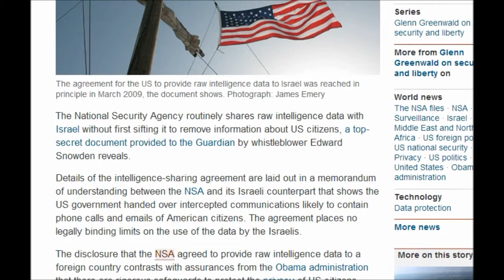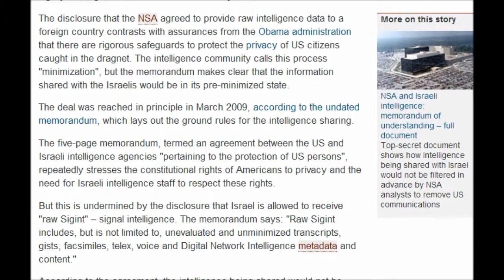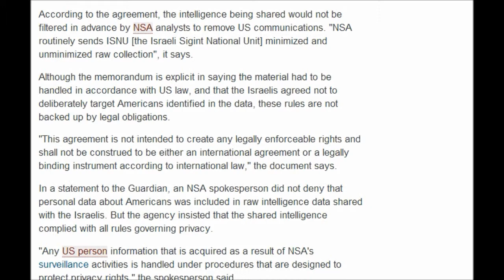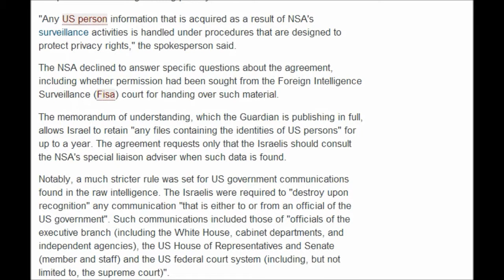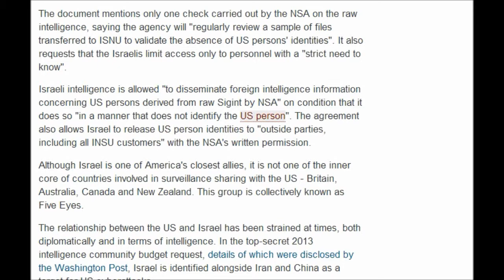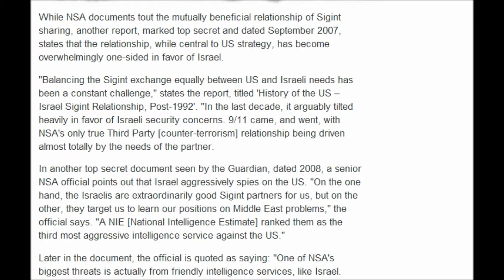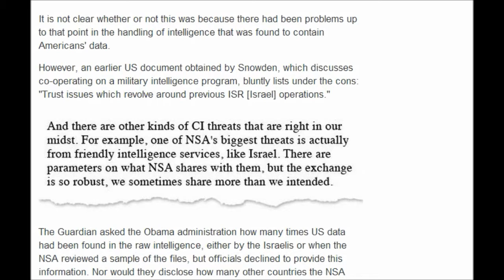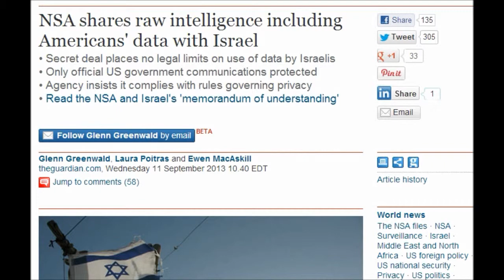NSA Shares Raw Intelligence Including Americans Data With Israel